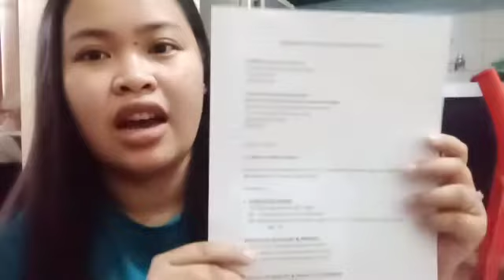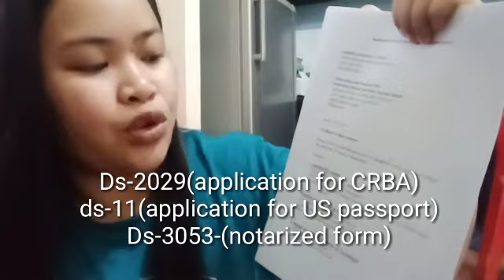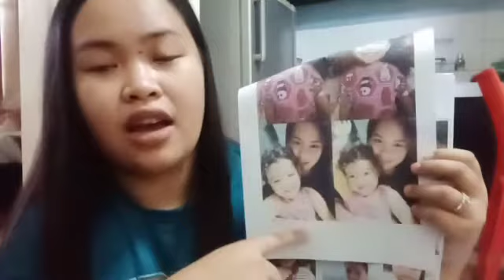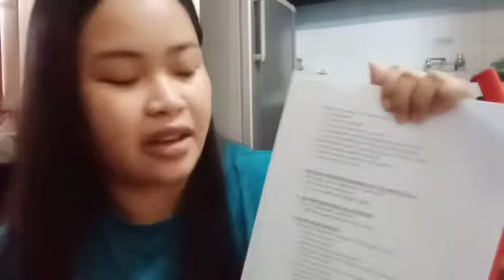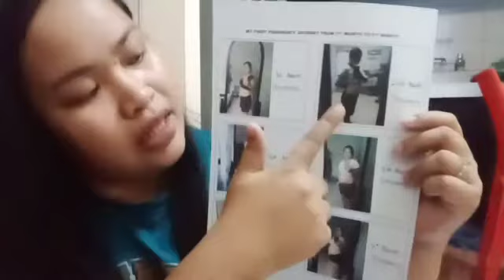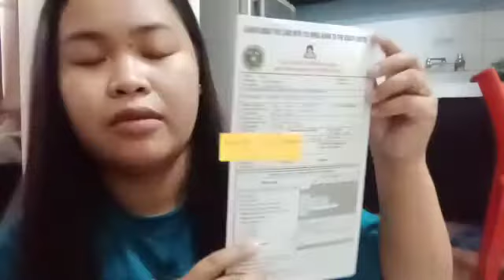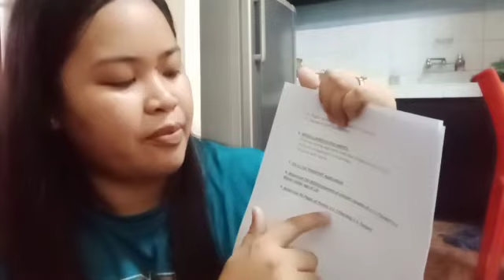Guide HOW TO APPLY for CRBA & U.S. PASSPORT 2021 During pandemic | part 1| Rizzuti Family